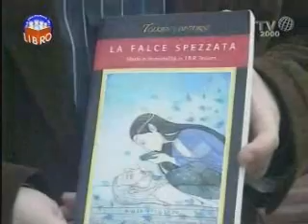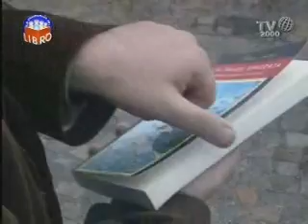Tolkien: una raccolta di saggi sull'autore del Signore degli Anelli